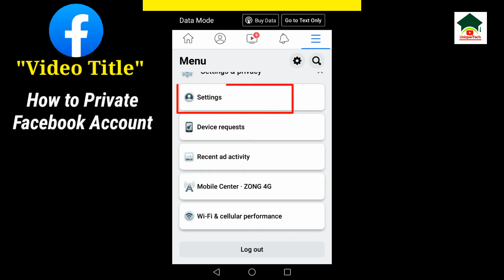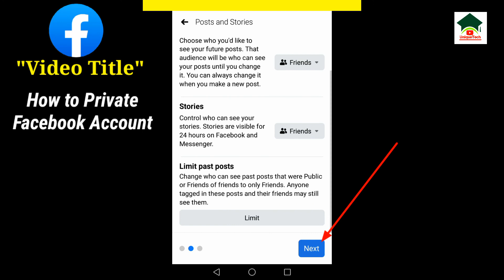How to private facebook account||Facebook account private kaise kare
"Queries Solved"

1.how to private your facebook account

2.facebook account private kaise kare

3.facebook private account

4.how to make facebook account private

5.facebook account private kaise karen

6.facebook account ko private kaise kare

7.facebook private account kaise karen

8.how to make your facebook account private

9.facebook account ko private kaise karen

10.how to private facebook account

11.how to make private account on facebook

12.how to make your account private on facebook

13.how to do private account in facebook

14.how to put facebook account private

15.facebook me private account kaise banaye

16.how to facebook account private

17.facebook account private

18.how to make a facebook account private

19.private account facebook

20.facebook par private account kaise banaye

21.facebook ka account private kaise kare

22.how to facebook private account

23.how to private account on facebook

24.how to make account private on facebook

Assalam-O-Alikum Unique Tech Family.In this video I will tell you about How to private facebook account.Hope you guys enjoy the video and give a like If you enjoy the video And also subscribe to my channel to get more informative videos like this.

                              Take Care
                              Allah Hafiz